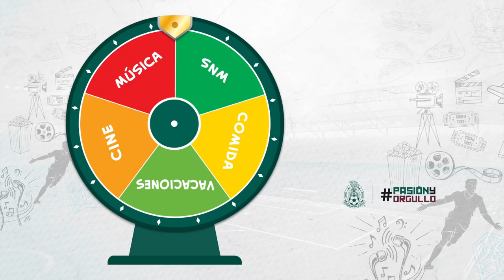SKY Presenta: EnCortoCon la Sub17Fem - Música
¡A cantar y a bailar! ¿Quién creen que lo hizo mejor, Incondicionales?